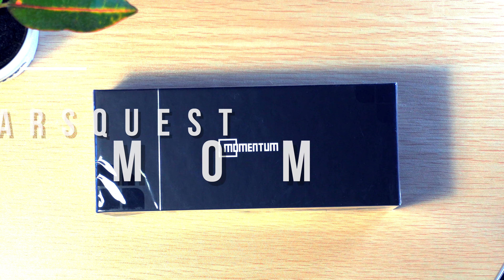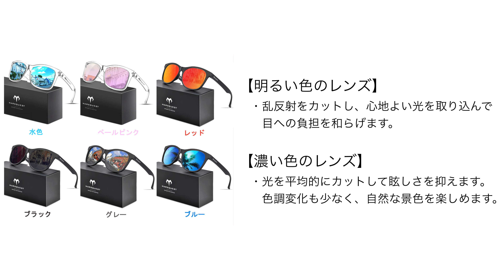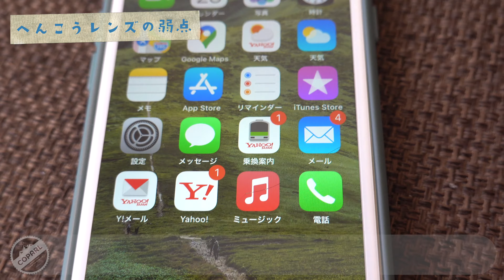山とサングラス。【MARSQEST】圧倒的コスパ偏光サングラスでクールに目を守る。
偏光サングラスを未体験の方はぜひ、体験してみてください。

※ご質問・ご意見ありましたらお気軽にコメントしてください。

【撮影機材】
●メインカメラ［ SONY α7III ］